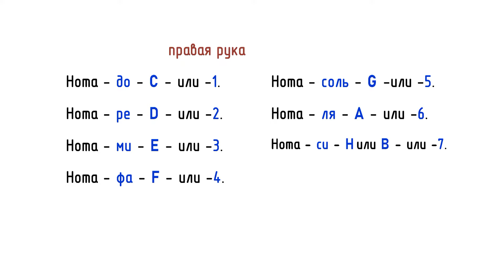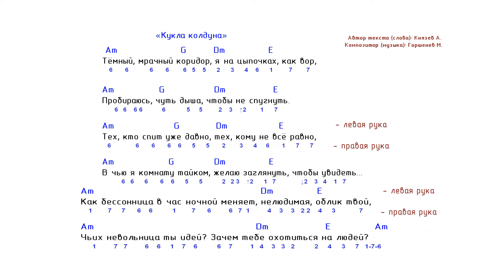🎵 «Кукла колдуна» Разбор песен на баяне ноты и аккорды.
Разбор песен на баяне. «Кукла колдуна» + Ноты и Аккорды.

Группа "Король и Шут(КиШ)"

Автор текста (слов): Князев А.
Композитор (музыка): Горшенев М.